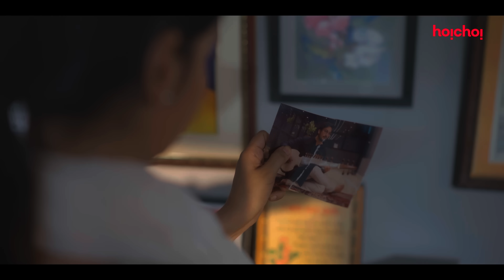Official Trailer - Noshtoneer (নষ্টনীড়) 2 | Sandipta, Shoumo | Aditi Roy | 26 Jul | hoichoi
এই গল্প কি গোধূলিতেই শেষ, নাকি রাতের আঁধারে লুকিয়ে আছে আরও অনেক অন্যায় ও বিশ্বাসঘাতকতা?

Official Trailer: Noshtoneer 2 | Series directed by Aditi Roy, written by Samragnee Bandyopadhyay premieres 26th July, only on hoichoi.

Aparna’s world came crashing down when her husband Rishabh, a respected college professor, was accused of molestation and driving his student Godhuli to attempt suicide. As Rishabh grapples with his own demons, Aparna navigates a surprise pregnancy, relentless societal pressure and rising family tension, before encountering another shocking revelation! Uncover the deep layers of betrayal and join the fight for justice in this intense and gripping second season of Noshtoneer 2.

Cast: Sandipta Sen, Shoumo Banerjee, Rooqma Ray, Anindya Chatterjee, Ushasi Ray, Rahul Dev Bose, Nabanita Malakar
Director: Aditi Roy
Story, Screenplay and Dialogues: Samragnee Bandyopadhyay
DOP: Aalok Maiti
Edit: Subhajit Singha
Sound Design: Sreejan Deb
Production House: SVF